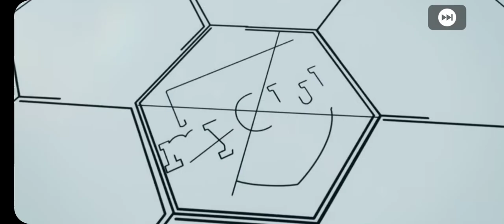TRICK TO GET KEVIN DE BRUYNE IN MANCHESTER CITY CLUB SELECTION IN PES 2021 MOBILE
trick to get kevin de bruyne
how to get kevin de bruyne